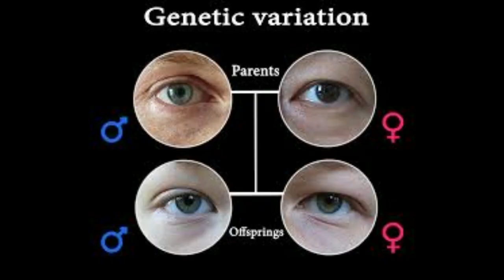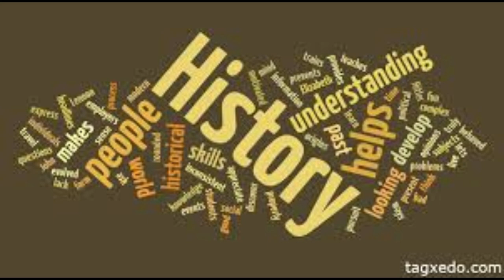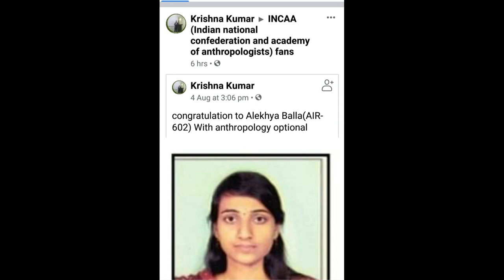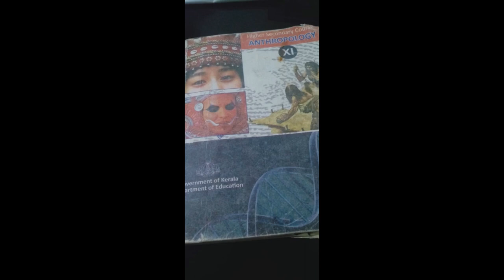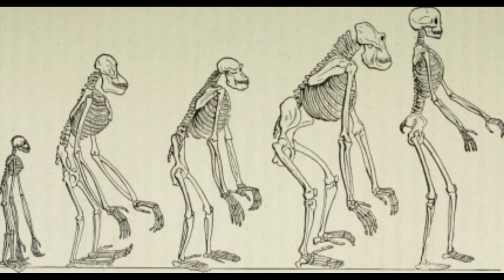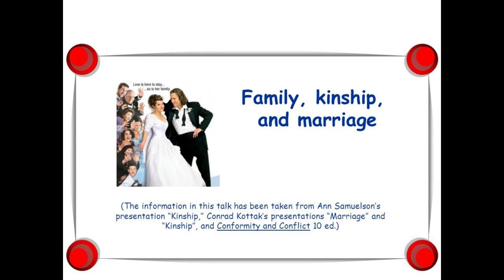Plus One orientation video on Anthropology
This video mainly explains What is Anthropology , Its Major areas. This video helps students of Plus one to get an idea on Anthropology